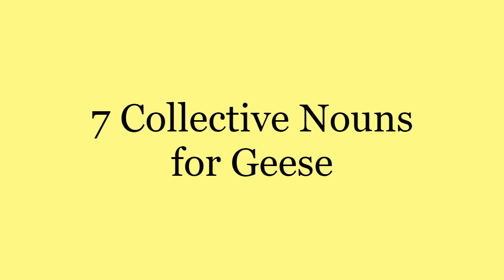7 Collective Nouns For Geese - English Language Help For Kids & Adults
for more Collective Nouns!

7 Collective Nouns For Geese
Flock of Geese
Gaggle of Geese
Nide of Geese
Plump of Geese
Skein of Geese
Team of Geese
Wedge of Geese